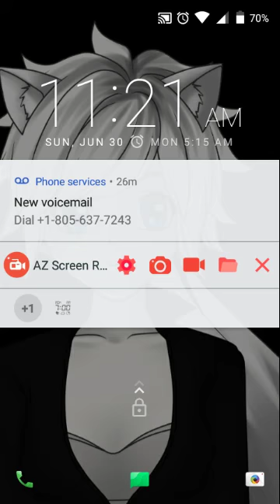Pixel tamers early access part 7 *LazyKing show*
I worked so hard looking for eevee